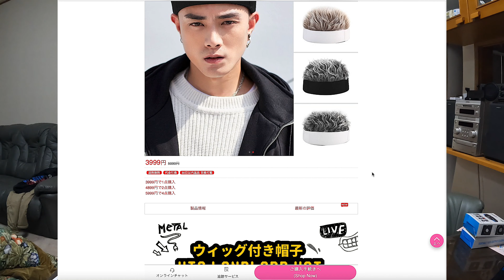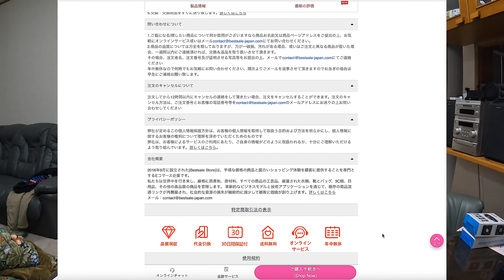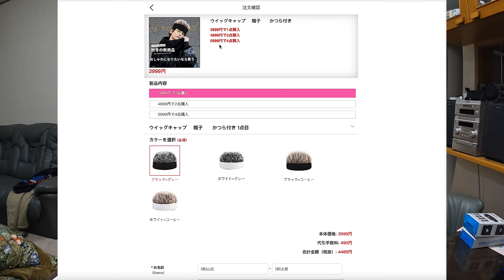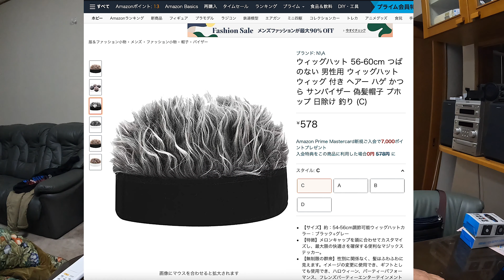ネット広告の怪しいウイッグ帽子？ズラ？購入して被ってみた。